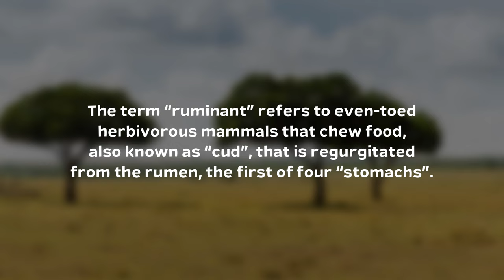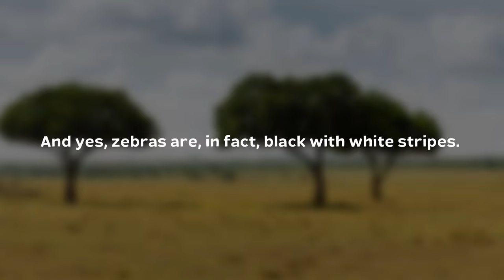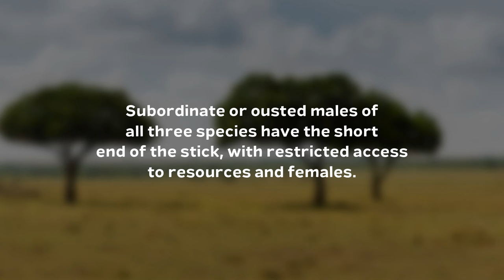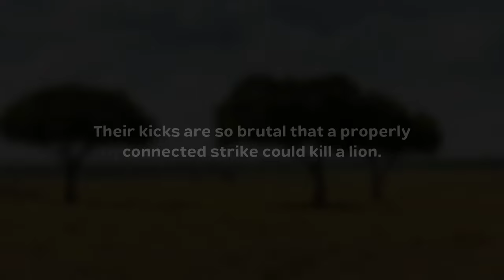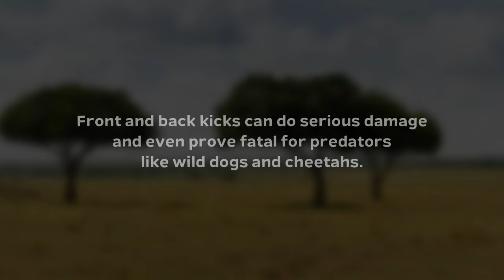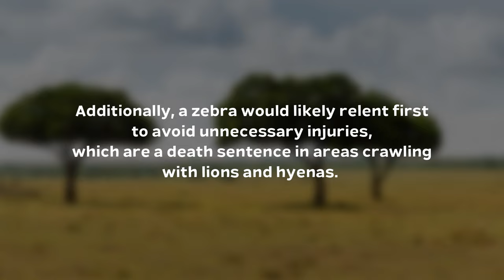Giraffe vs Zebra - Who Would Win In A Fight?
While the documentaries will have you thinking these herbivores are frightful targets for the continent’s predators, we’re here to show you what happens when these two decide to stand and fight rather than run.

Who would come out on top in a hypothetical bout? So sit back, relax, and let’s take a look at the giraffe vs the zebra.

➤ Narrated by: David McCallion